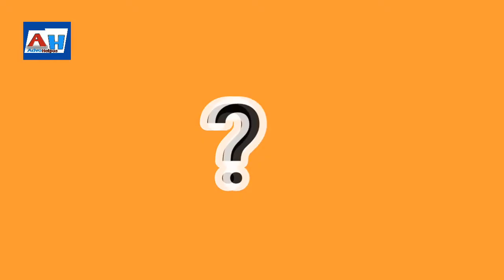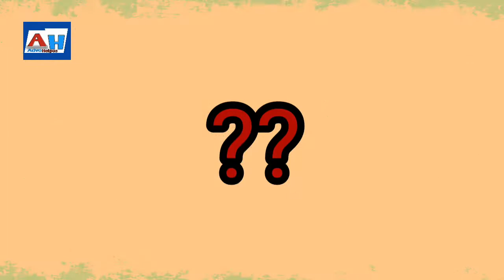What is mercy death law ।। इच्छा म्रत्यु , दया म्रत्यु क्या है ।। by AdvHelpus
Hiiii.

Kaise h aap sab...

I hope achche hi honge...

About this video 👇👇👇

Mercy death kya hota h...

Wish death kya h..

Legal h ya nhi india me...

Aur bhi bahut kuch. so video ko full watch kare...